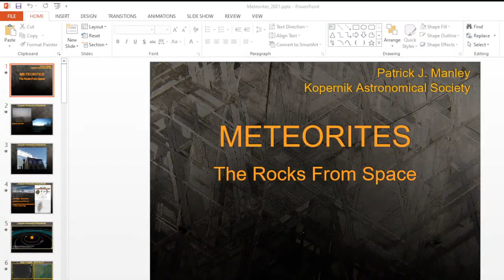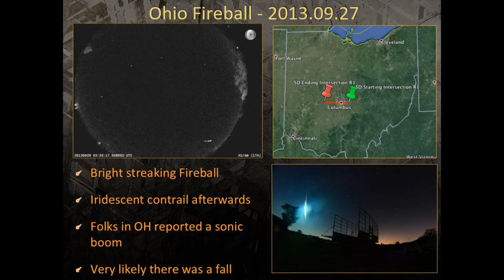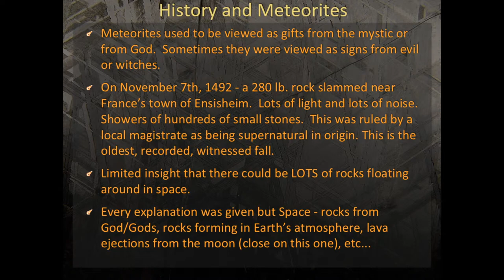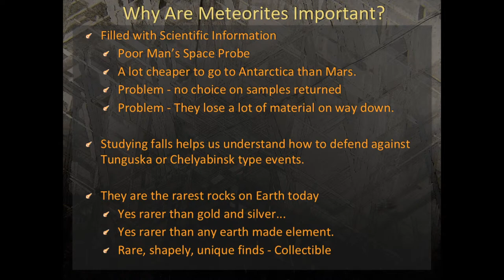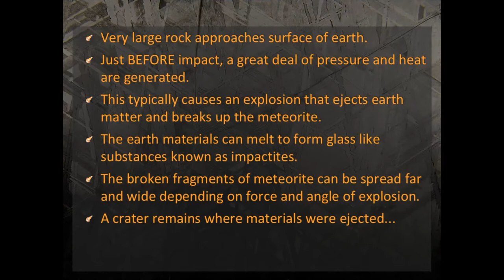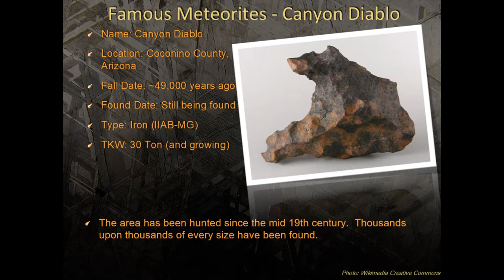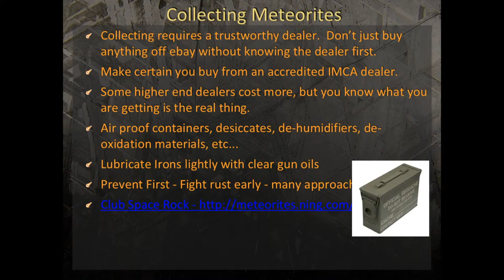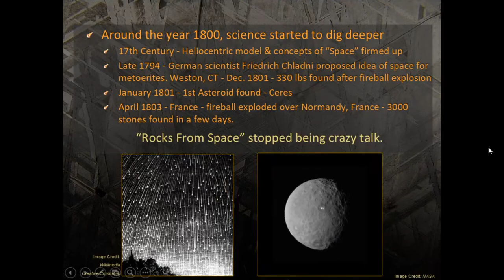AstroFest 2021 Day 1 | Meteorites Presentation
Kopernik Observatory will be open in-person for the 39th Annual AstroFest on Friday night and all-day Saturday, September 10th and 11th. There will be workshops and guest speakers, facility tours, laser tours, safe solar viewing during the day and celestial viewing through the large telescopes in the evenings. See the meteorite display as well as a real Moon Rock. Buy and sell your astronomy items at our swap meet. Use one of our telescopes or bring your own. Help will be provided by members of the Kopernik Astronomical Society. Join us for this celebration of the night sky. All presentations during AstroFest will also be delivered to our virtual audience.